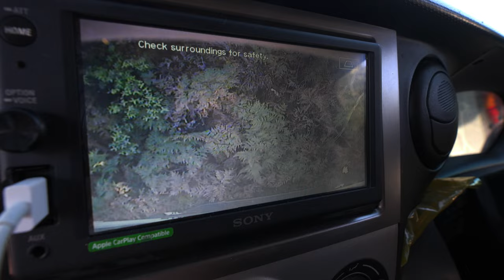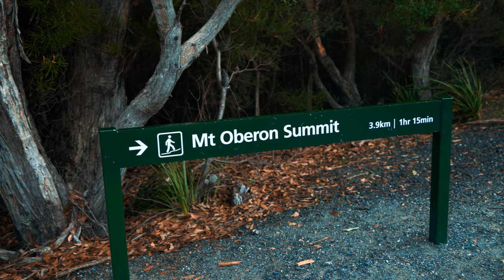ROAD TRIP FROM MELBOURNE | Wilsons Promontory Victoria's HIDDEN Gem | VAN LIFE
Hey Friends, Max and Emily here and in this video we take Migaloo (Our Camper Van) on a Road Trip from Melbourne to Wilsons Promontory.

We hope you find this video helpful when planning your next trip to Wilsons Promontory or add Wilsons Prom to your Victoria Bucket List!  Have a great day 😀🚐🌅📷🇦🇺

About Us 🙋🏽‍♂️🙋🏼‍♀️
We are Max and Em from Perth, Western Australia.  We recently converted our van into a camper van all by ourselves and we are now doing a Lap around Australia.

Van Life Australia Road Trip Vlogs 🚐🇦🇺

Are you Building a Van??? 🚐 🛠

or
checkout Caravan RV Camping for a wide range of camping and camper van products.